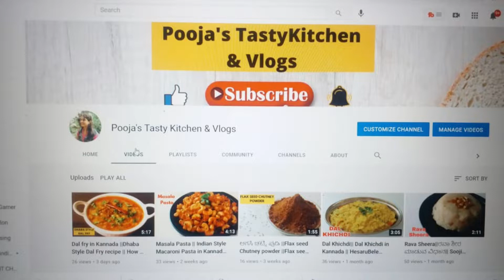HomeTour || 3 BHK Home tour || My Empty House Tour || Empty house tour in Bangalore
Hi all, In this video I'm sharing my Empty house tour, its a 3 bhk Apartment . Hope you like it.

Pooja.